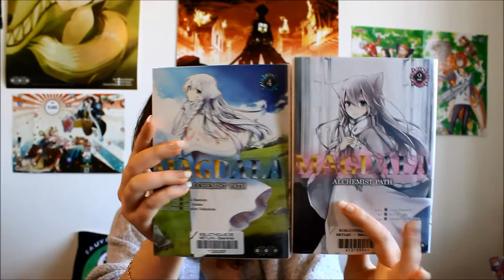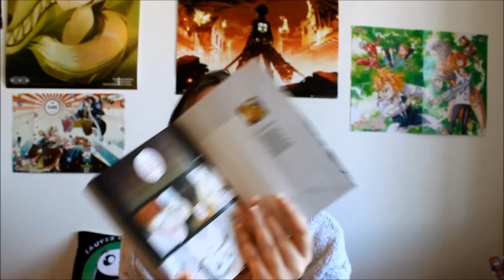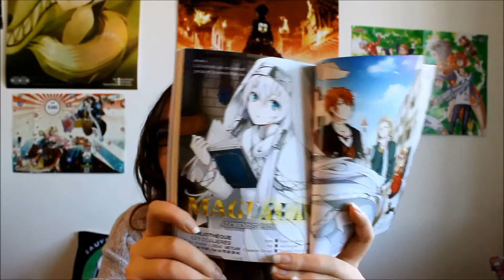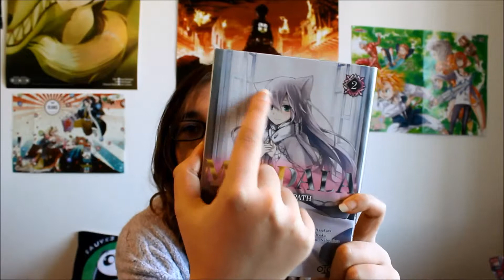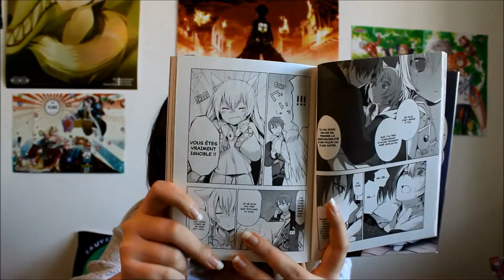Topic manga #5 - Magdala Alchemist Path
On se retrouve avec Magdala Alchemist Path, un manga en 4 tomes !
Bonne vidéo ♥